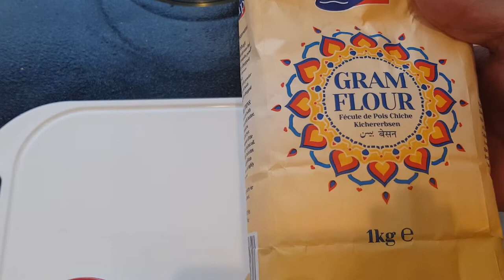crunchy Aloo Pakora delicious